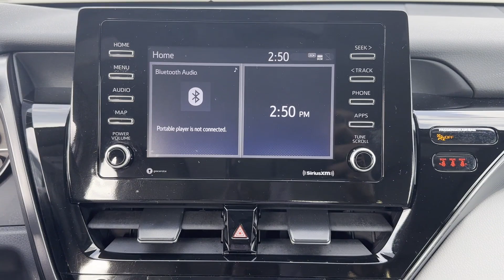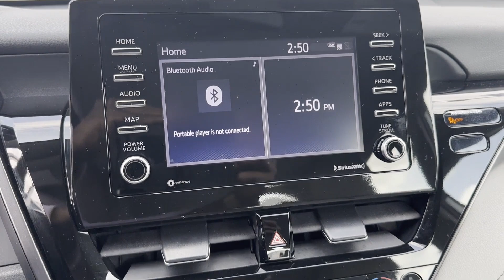Used 2024 Toyota Camry Valley Stream, Lynbrook, Rockville Center, Oceanside, Queens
2024 Toyota Camry  4T1G11BK9RU114127 Video